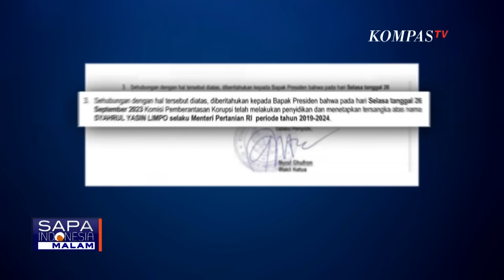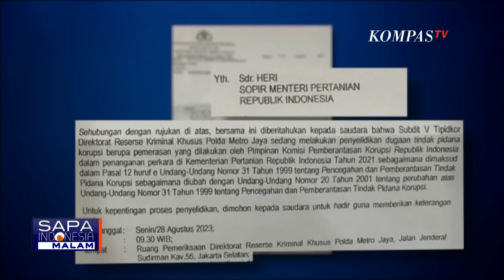Mentan Syahrul Yasin Limpo Dikabarkan Sudah Tiba di Bandara Soekarno Hatta, Ini Kata Nasdem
JAKARTA, KOMPAS.TV - Menkopolhukam Mahfud MD menegaskan status hukum Menteri Pertanian, Syahrul Yasin Limpo, sudah menjadi tersangka KPK.

Informasi tersebut didapatkan Mahfud, melalui laporan resmi yang diberikan oleh KPK kepada dirinya beberapa waktu yang lalu.

Saat ditanyakan terkait Mentan Syahrul Yasin Limpo yang dikabarkan hilang kontak di Eropa, Mahfud mengaku tidak mengetahui posisi Mentan berada.

Menurut Mahfud KPK memiliki cara tersendiri yang akan ditempuh untuk menemukan dimana posisi orang yang dijadikan tersangka.

Sementara itu Presiden Joko Widodo meminta kepada semua pihak untuk menunggu, karena Mentan Syahrul Yasin Limpo belum sampai ke Indonesia.

Sebelumnya, Wamentan Harvick Hasnul Qolbi, menyebut Mentan Syahrul Yasin Limpo hilang kontak setelah melakukan dinas di Eropa bertepatan dengan isu penetapan tersangka politisi Nasdem tersebut oleh KPK.

Dirjen Imigrasi Kemenkumham, Silmy Karim memastikan Menteri Pertanian Syahrul Yasin Limpo, hingga hari ini belum kembali ke Indonesia.

Dirjen Imigrasi menyebut, Syahrul Yasin Limpo meninggalkan Indonesia pada  24 September lalu, menggunakan Qatar Airways menuju Roma Italia.

Dari Roma Italia, Mentan dijadwalkan melanjutkan kunker ke Spanyol dalam rangka kunjungan kerja pengembangan green house skala industri.

Wakil Mentan menyebut, rombongan kunker ke Spanyol sudah kembali pada Senin( 2/10) lalu, dan mendarat di Terminal VIP Bandara Soekarno Hatta.

Baca Juga Mentan Syahrul Yasin Limpo Hilang Kontak, Bagaimana Status Hukumnya Dalam Kasus Korupsi Kementan? di